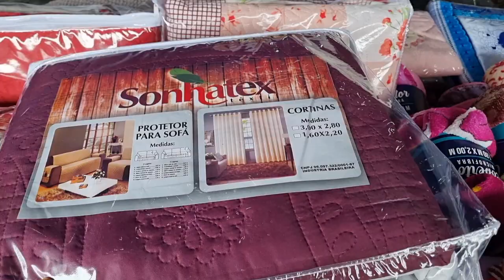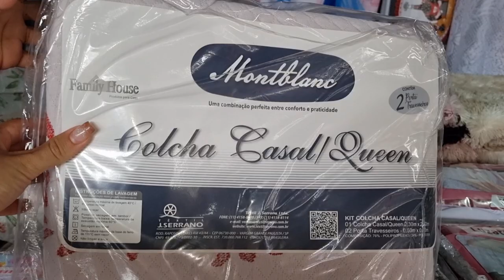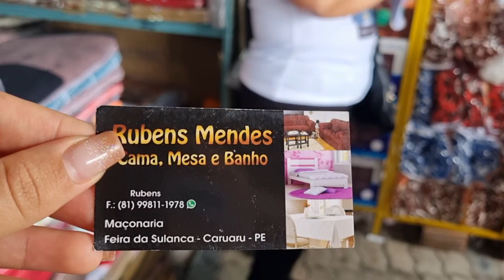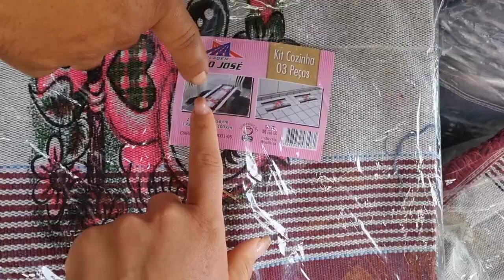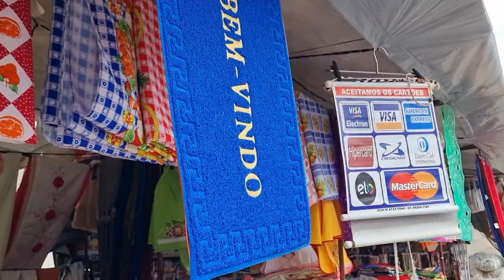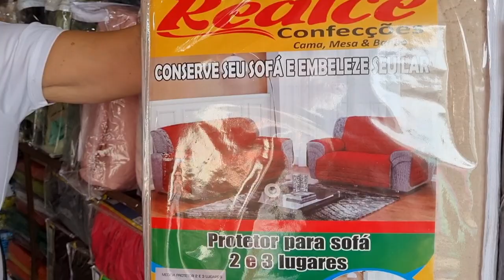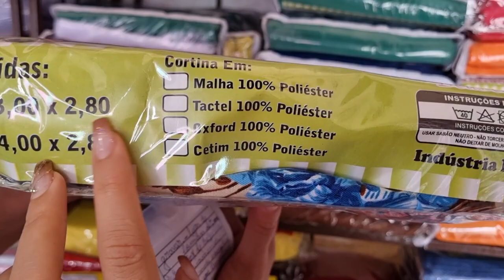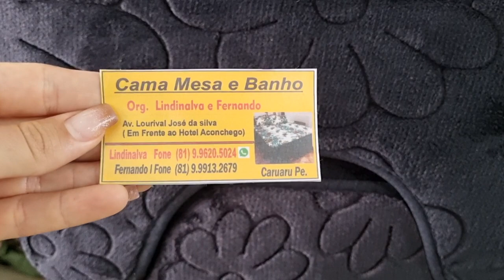FEIRA DA SULANCA DE CARUARU PE (CAMA, MESA E BANHO) muita coisa na promoção